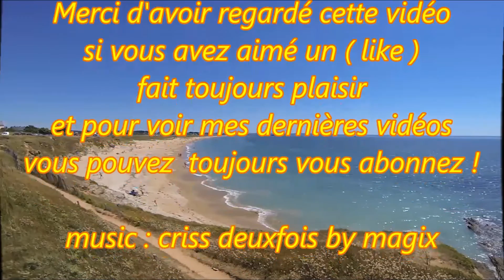Bretagne Sud ; Panorama ; Traveling 360° ; Plages ; Fort-Bloqué ; Guidel-Plage ; Morbihan ; France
Traveling 360° de Guidel-Plage où on peut y voir les plages de : Fort Bloqué , Pen er Malo , la crique des amoureux la mer est a 18° et la température de l'air à 33°.
18 Juillet 2016 .

Guidel est une commune française, située dans le département du Morbihan (région Bretagne), en bordure de l'océan Atlantique, limitée à l'ouest par la Laïta qui marque la frontière avec le Finistère.

Station balnéaire de la côte des mégalithes, son littoral comporte plusieurs plages sableuses.